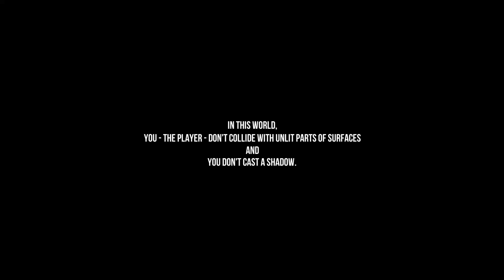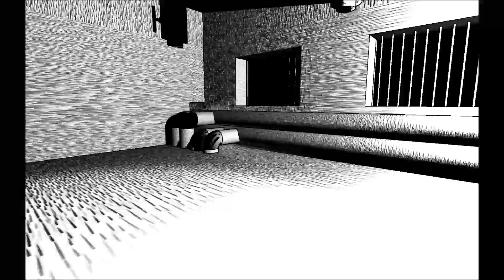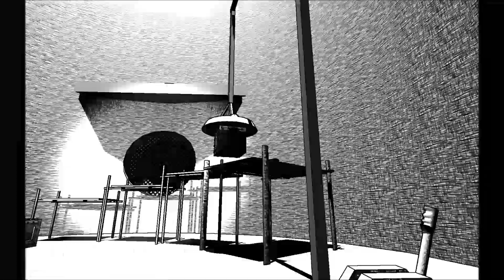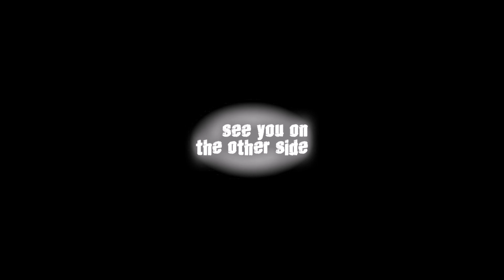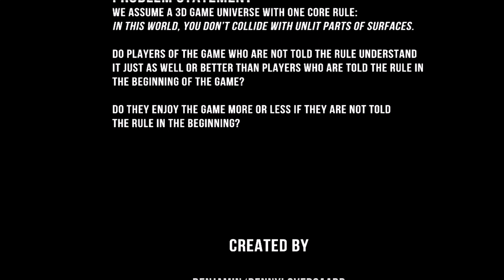See You On The Other Side - Walk Through Shadows In This Atmospheric 3D Puzzler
See You On The Other Side is a short & beautiful black and white puzzle adventure where you can walk through shadows.